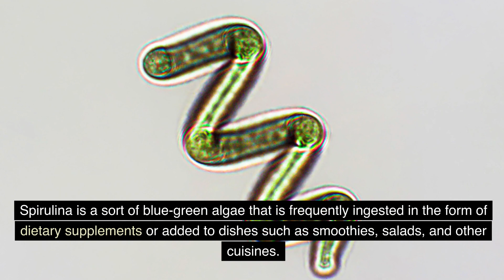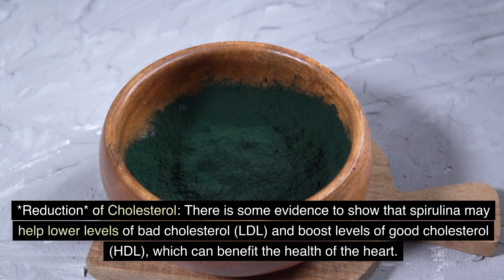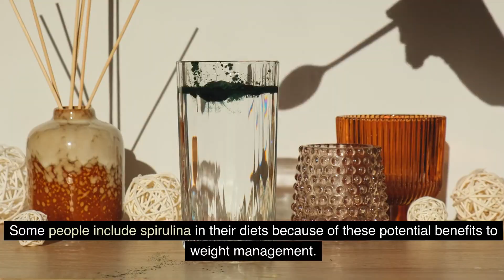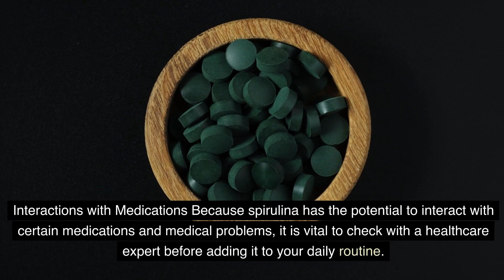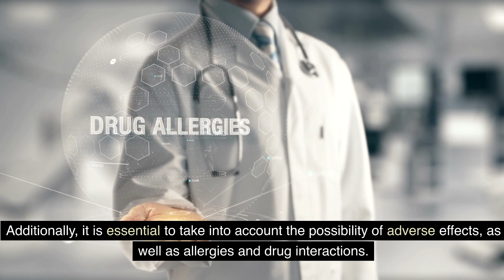THIS HAPPENS WHEN YOU EAT SPIRULINA DAILY !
Eating spirulina daily can have various potential health benefits, but it's essential to consume it in moderation and consider any individual sensitivities or allergies. Here are some possible effects of daily spirulina consumption:

1. Nutrient-Rich: Spirulina is packed with essential nutrients, including protein, vitamins (especially B vitamins), minerals, and antioxidants. It can contribute to a well-rounded diet.

2. Potential Antioxidant Effects: Spirulina contains phycocyanin and other antioxidants that may help protect cells from oxidative damage, potentially reducing the risk of chronic diseases.

3. Improved Energy: Some people report feeling more energized after incorporating spirulina into their diet due to its nutrient density.

4. Immune Support: The vitamins, minerals, and antioxidants in spirulina may help support the immune system.

5. Detoxification: Spirulina may aid in detoxifying the body due to its chlorophyll content, which can help remove heavy metals and toxins.

6. Anti-Inflammatory Effects: Spirulina may have anti-inflammatory properties, potentially benefiting those with conditions linked to inflammation.

It's important to note that individual reactions to spirulina can vary. Some people may experience digestive discomfort or allergic reactions. If you decide to incorporate spirulina into your diet, start with small amounts and monitor your body's response. As with any dietary change, it's a good idea to consult with a healthcare professional, especially if you have underlying health conditions.